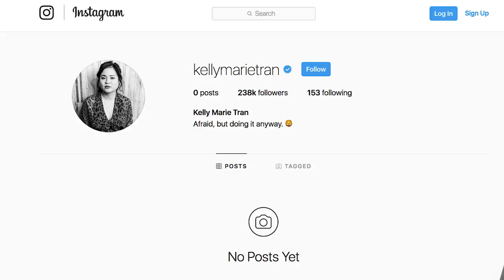Kelly Marie Tran Talks Leaving Toxic Social Media Following Abuse | THR News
As more and more celebrities opt to leave social media in order to escape relentless criticism and, in extreme cases, threats, actress Kelly Marie Tran has opened up about her own experiences with Twitter toxicity.